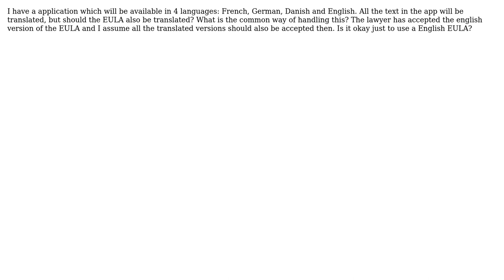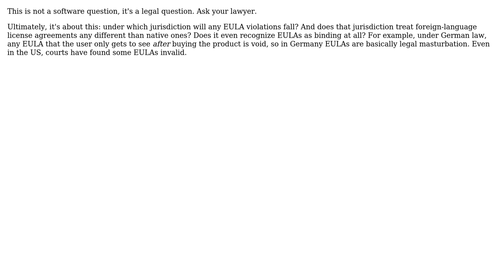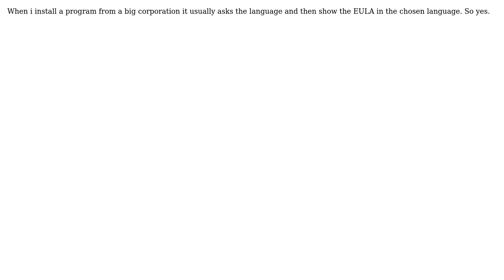Software Engineering: Should a EULA be translated? (4 Solutions!!)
Software Engineering: Should a EULA be translated?